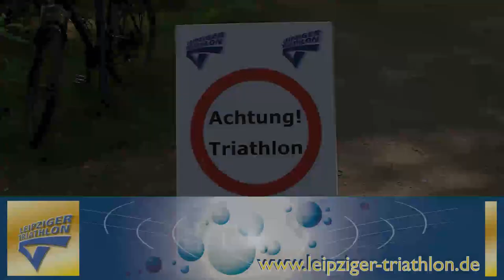Trailer Lipsiade Leipzig 2011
Die Lipsiade Leipzig.
Schüler- und Jugendtriathlon im Freibad Kleinzschocher in Leipzig - organisiert vom Leipziger Triathlon e.V.